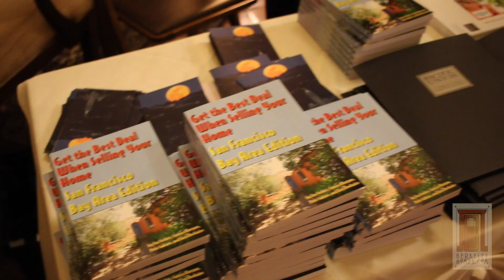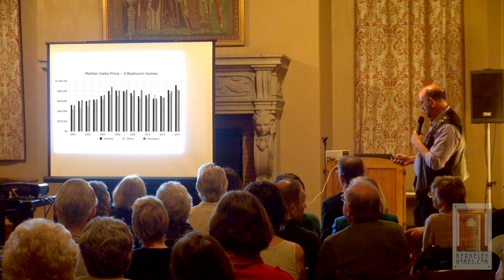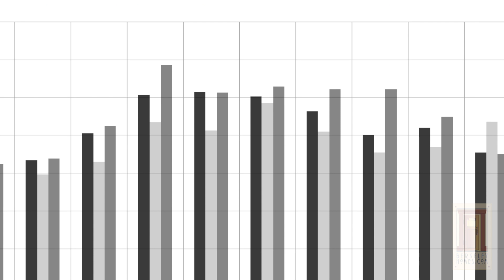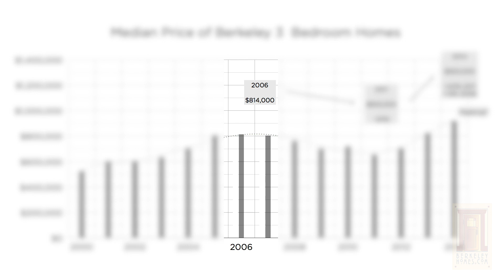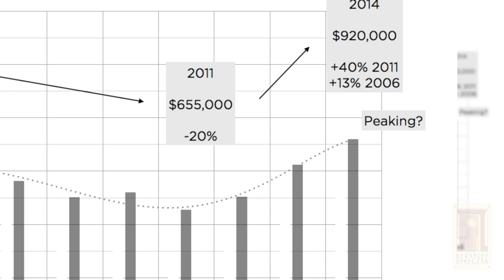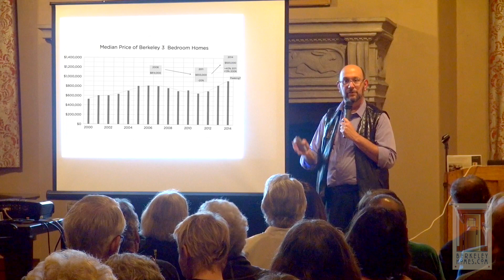Berkeley Real Estate Price Trends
Berkeley Real Estate Update

Interested in Berkeley real estate price trends?  Want to find out how to prepare your home for sale, then attract buyers to your home?

This video series covers all these, and more, including a concierge/organizer on how to prepare for your move, home stager on creating value, and Attorney/CPA on taxes and real estate.

We look forward to the opportunity to put our expertise to work for you too!

Pacific Union Real Estate
License 00936453/01143916

Preparing Your Home For Sale - Gary Faber
Preparing Your Move - Rachel Schneider
Taxes & Real Estate - Aubrey Hone

Where Are Berkeley Buyers Coming From?
How Do Buyers Find Your Berkeley Home?

Berkeley Fine Homes
Berkeley Real Estate Pricing Strategies

Negotiations And Strategy
Open House, Offers & Representation